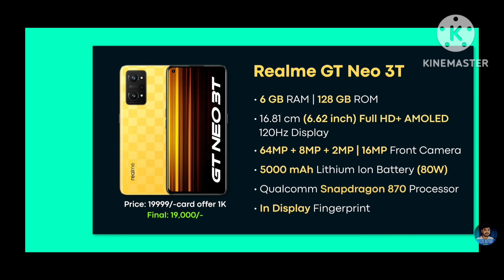Amazon Great summer sale 2023